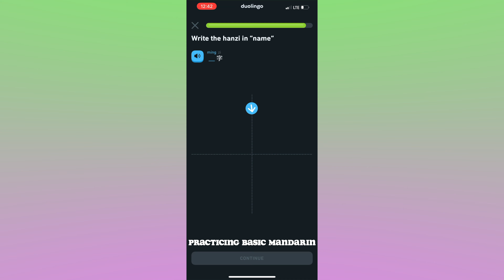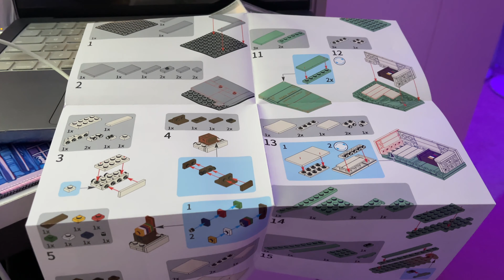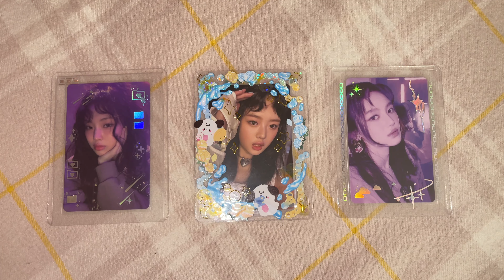A Day in my Life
A day in my life recently